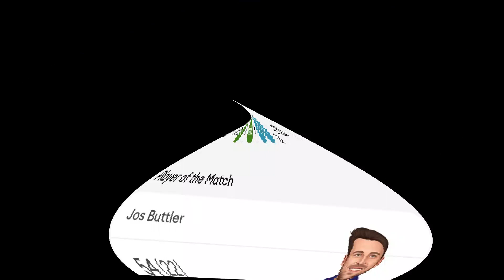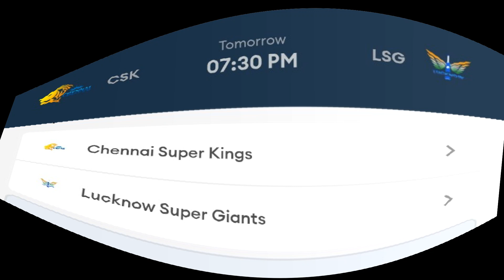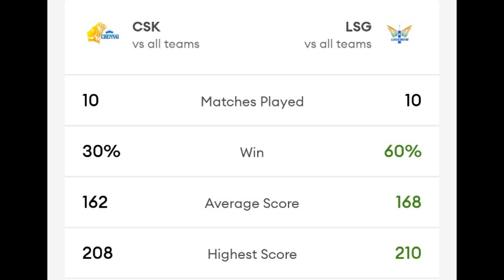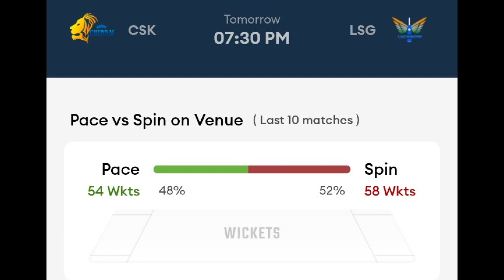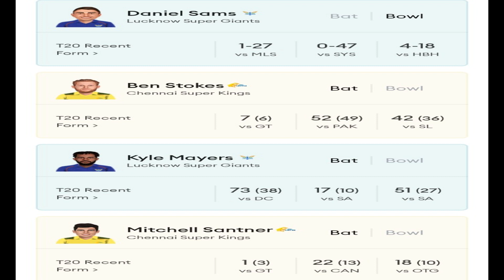CSK vs LSG Dream11 Prediction | CSK vs LSG Dream11 Team, IPLT20 Dream11 Team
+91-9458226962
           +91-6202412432